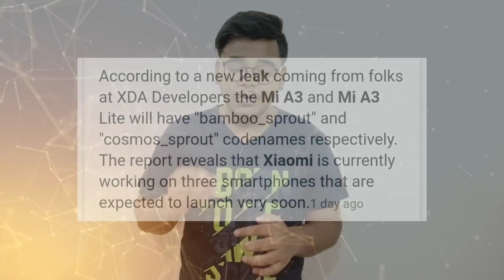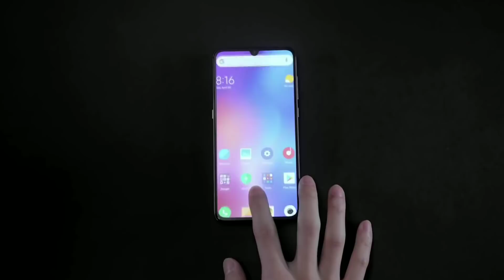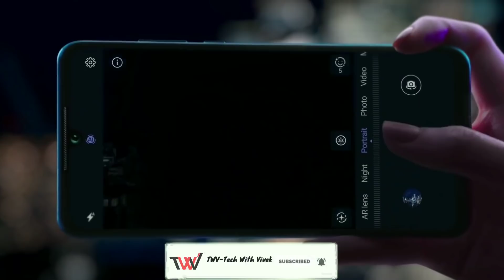Xiaomi Mi A3 –Finally official BOX is Here |Mi A3 Price & Launch Date In India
Toh Guys maine apko is video mein bataya hai,Mi A3 ke bare mein jo ki india me june ke andar launch hone wla hai,toh video mein maine iska exact launch date or pricing bataya hai jarur pura dhekna.

Milte hai hamare next video mein tab tak ke liye gud byee…